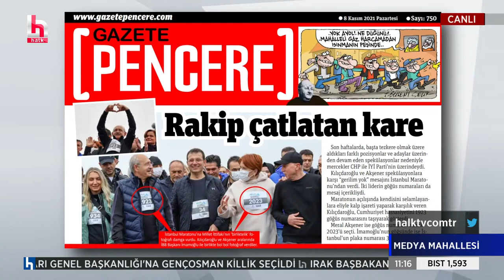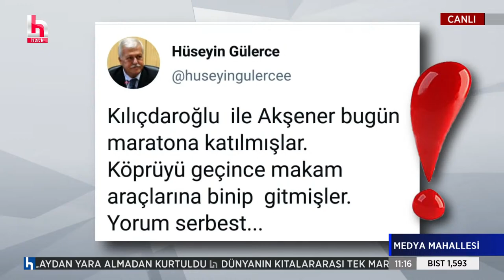Murat Karayalçın: CHP ve İYİ Parti kararlı bir ittifak kurdu